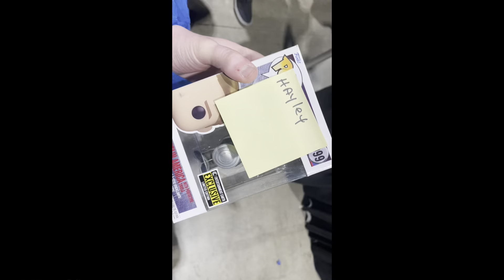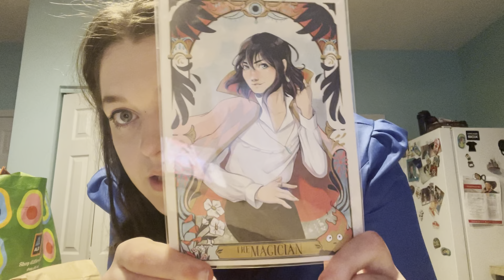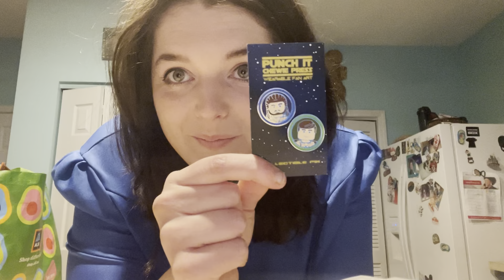C2E2 2023 Sunday Vlog!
Hello I hope you enjoyed this video! I still can’t believe I got to meet THE Chris Evans! I hope you enjoyed the c2e2 con vlogs I’m hoping to go again next year!